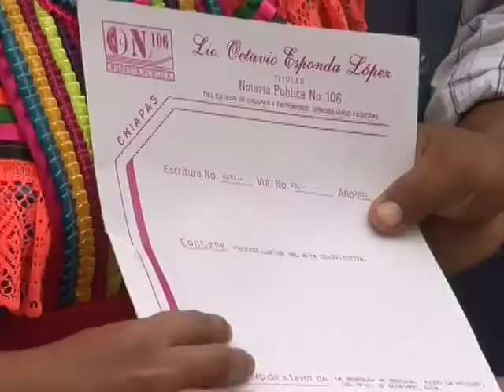Juan Sabines Asambleas de barrio reciben escrituras